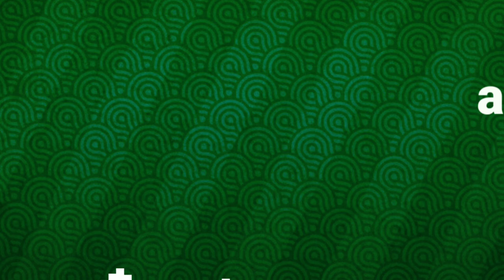Never Surrender - Anno Domini Beats (No copyright music)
audio library - nocopyright music

Terimakasih